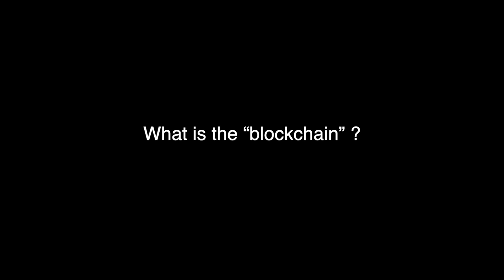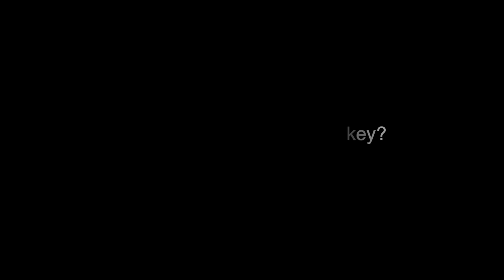Cybersecurity Awareness Month: What is Cryptocurrency?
FBI Portland forensic accountant Brandon answers questions about cryptocurrency, blockchain, and digital wallets.